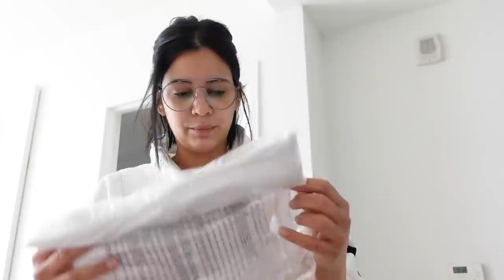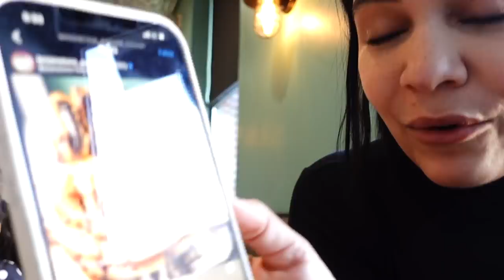Un vlog de muchas compras, updates y haciendo trends de TIK TOK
H&M
crop sweatPants
Shorts valentina
Traje de baño